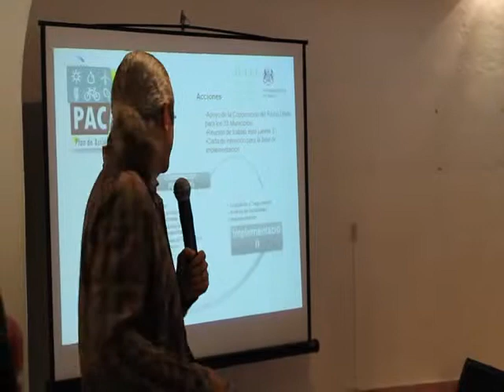. Topiltzin Contreras expuso la conferencia titulada "Los retos de la Biodiversidad en Morelos"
"El Secretario de Desarrollo Sustentable, Topiltzin Contreras MacBeath, ofrece conferencia con motivo de la celebración del "Día Mundial de la Tierra""